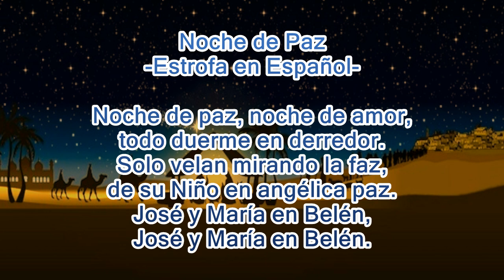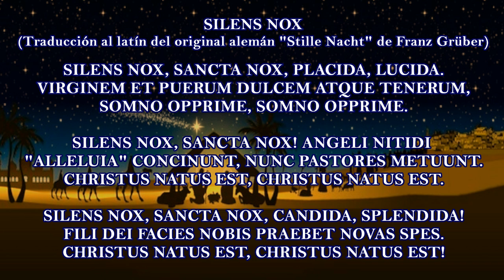SILENS NOX - Silent Night in latin - Noche de Paz en latín - Stille Nacht auf Latein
Silens Nox. Versión en latín de Noche de Paz original del alemán de Franz Grüber.
Silent Night. Latin translation.
Stille Nacht. Lateinische übersetzung.